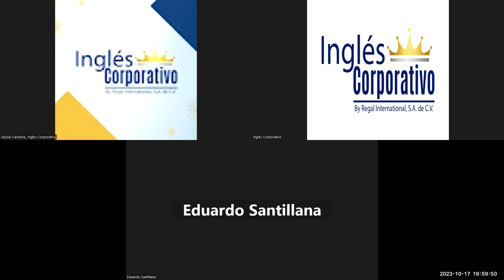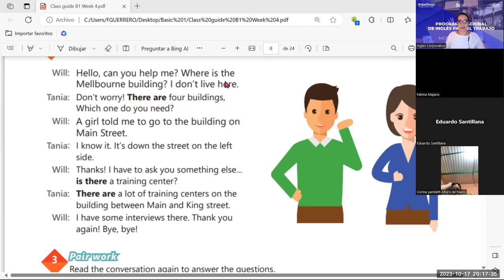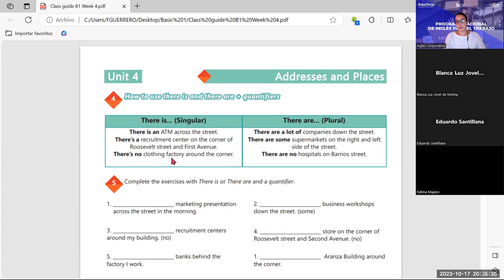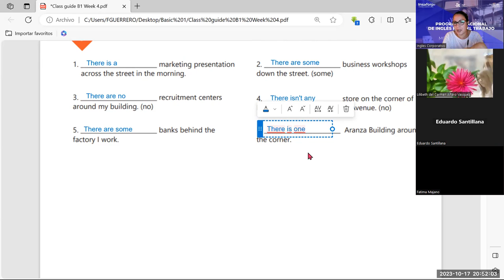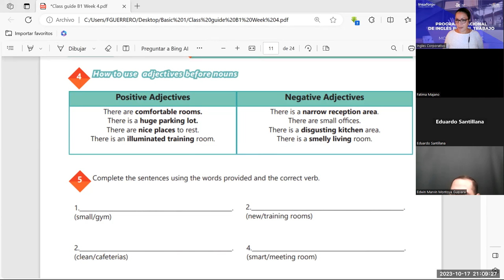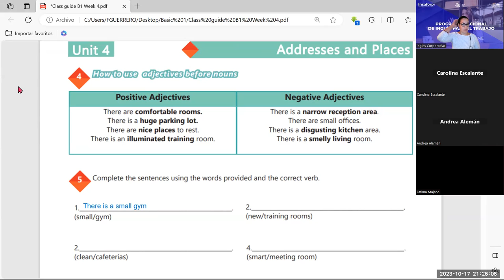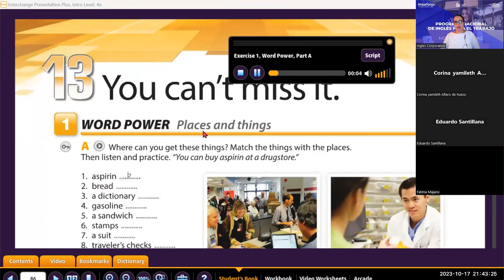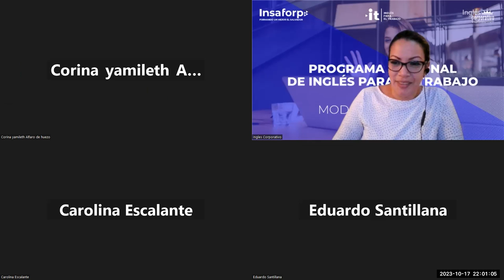session-17-17-10-2023- AC29750-0034-2023-Guerrero-How to use there is and there are + quantifiers